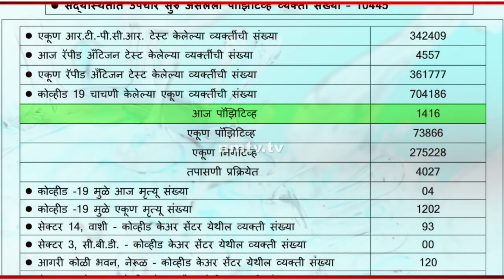April 7 : Situation continues to spiral out of NMMC's control as city registers 1416 COVID cases